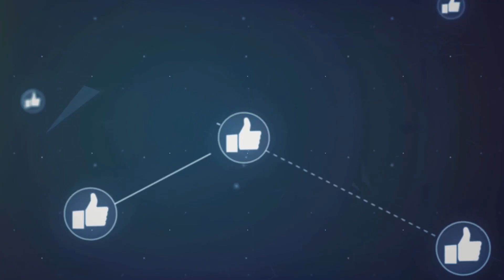What If the Moon Crashed into Earth? | Ultimate Catastrophe Explained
🌕🌍 Ever wondered what would happen if the Moon crashed into Earth? In this video, we delve into the science and potential consequences of this ultimate catastrophe. Discover how such an impact could alter our planet forever and what it means for humanity. Don't miss this mind-blowing exploration of cosmic disaster!